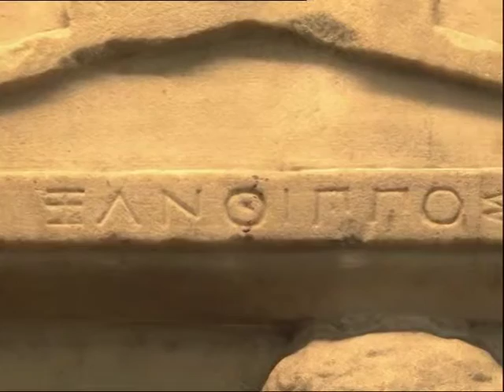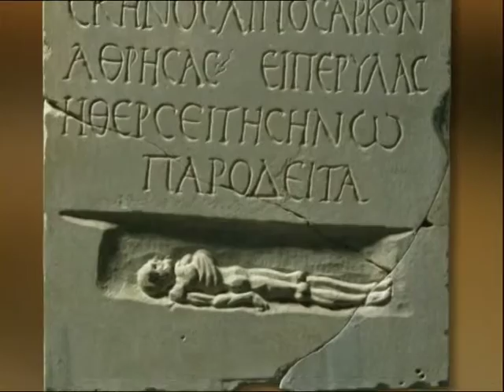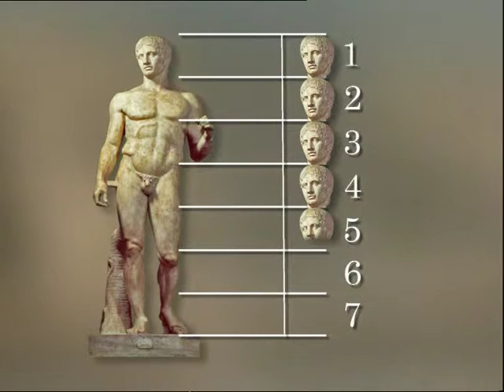La bellesa del cos. Art i Pensament en la Grècia Antiga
"Els Titans eren fills del déu Cel i la deessa Terra. Segons creien els grecs un membre de la raça dels titans, Prometeu, va modelar l'Home en un tros d'argila. A més de la vida, els millors regals de Prometeu als Grecs va ser el foc i les arts". Documental que realitza un viatge per la influència del món dels antics grecs.
Any de producció: 2009.